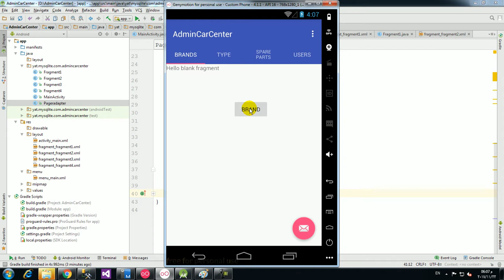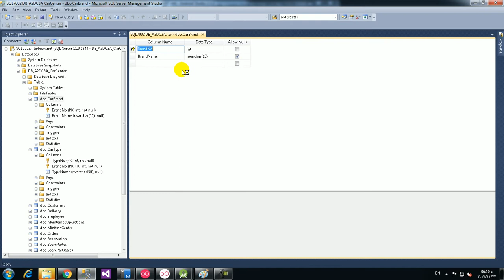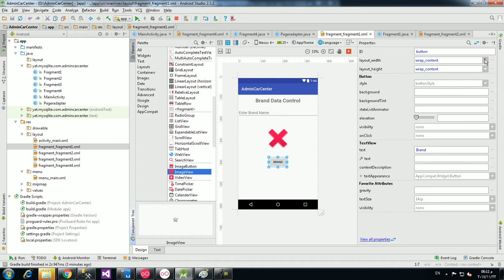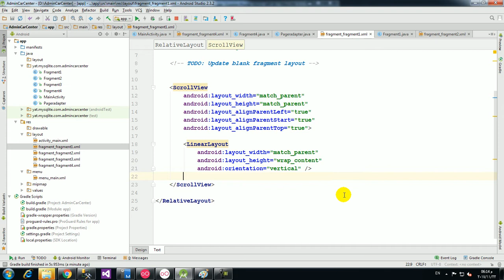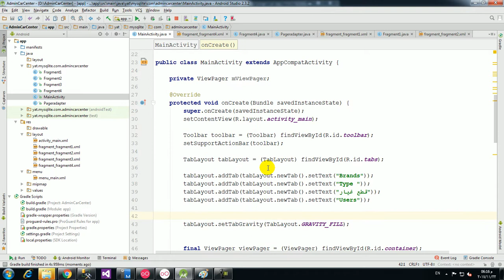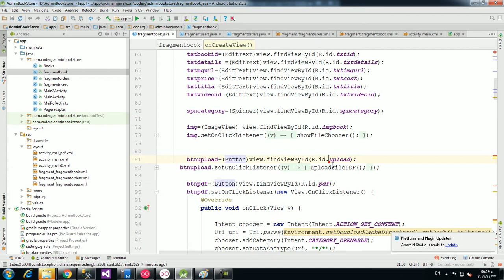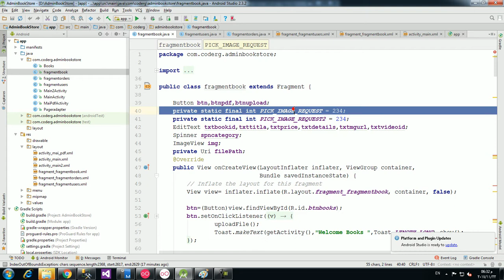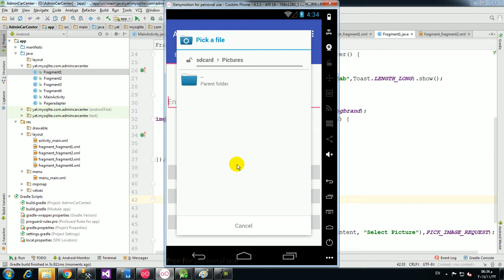38 Choose Image